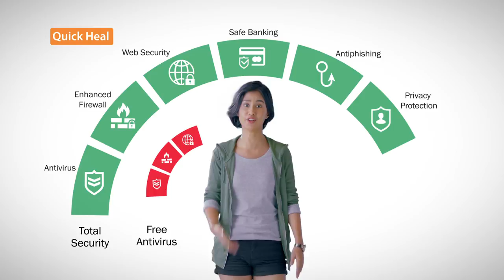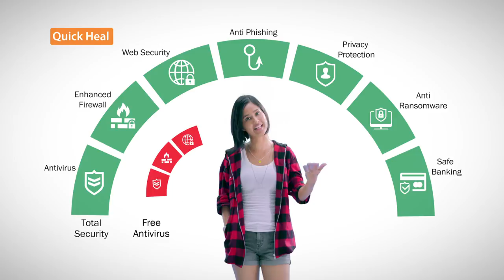Murali Vijay Part 2 | Quick Heal Bhajji Blast With CSK | QuPlayTV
When the monk enlightens the Turbanator, the result is extraordinarily crazy!
Harbhajan Singh invites to the couch Tamil Nadu’s heartthrob Murali Vijay in the 6th Episode of QuickHealBhajjiBlastWithCSK!

Quick Heal Bhajji Blast is a fun show where Bhajji is seen in candid conversations with his team mates as they have a blast talking about cricket, life and sharing funny anecdotes.